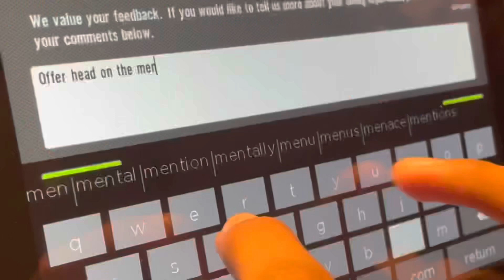210822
this was my summer of 2021, the time i felt the most alive :”)